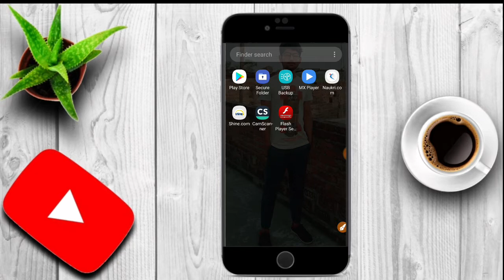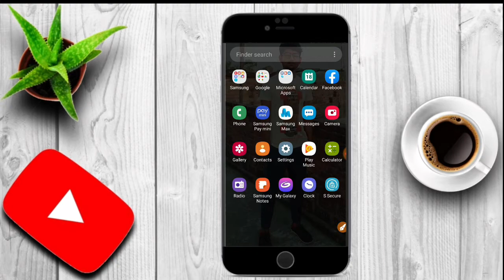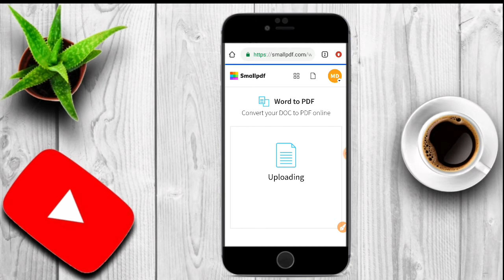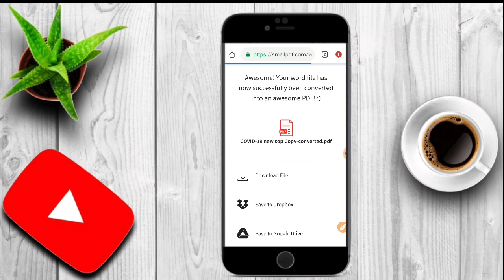How to convert word to pdf ! How to convert excel to pdf ! How to convert word document to pdf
Word to pdf convert